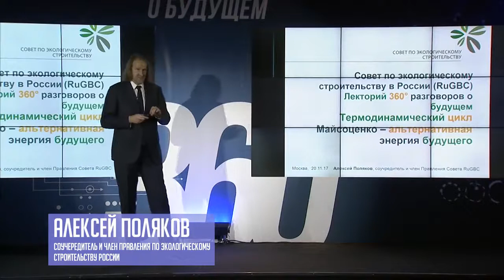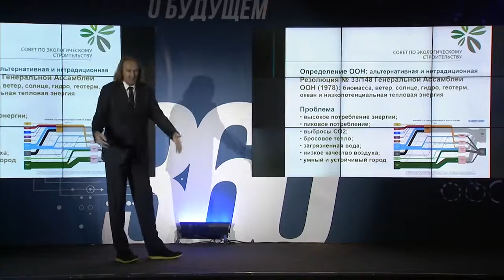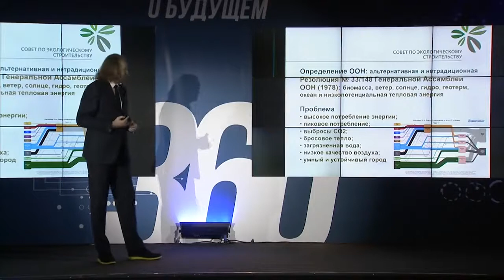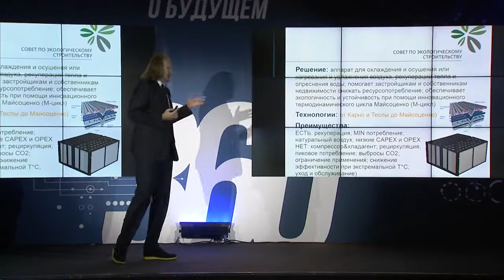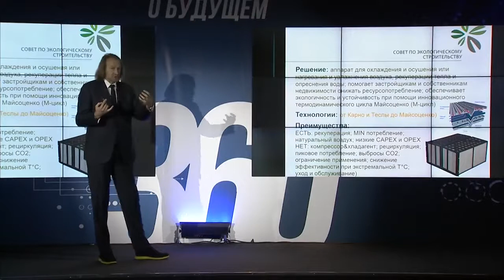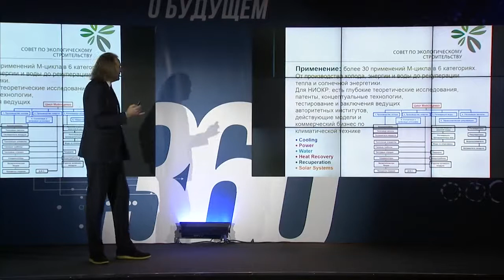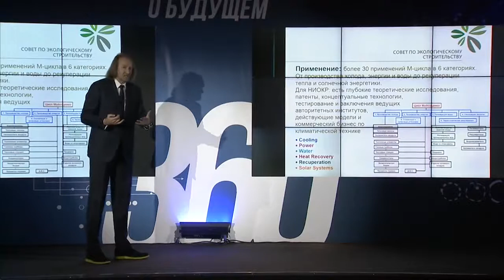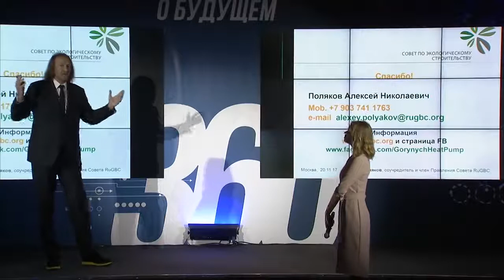Maisotsenko Cycle Alternative Energy of the Future by Alexey Polyakov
РАЗРЕШИТЕ ДОЛОЖИТЬ!

В ноябре 2017 прошла виртуальная выставка "Россия, устремленная в будущее"...
В рамках выставки в Манеже в Лектории «360 разговоров о будущем» прочитана короткая лекция. Тема: Альтернативная энергия будущего - термодинамический цикл Майсоценко.
В докладе об М-цикле дано определение ООН для альтернативной энергии, перечислены проблемы и текущая ситуация, предложены решения на основе технологий инновационного цикла Майсоценко.